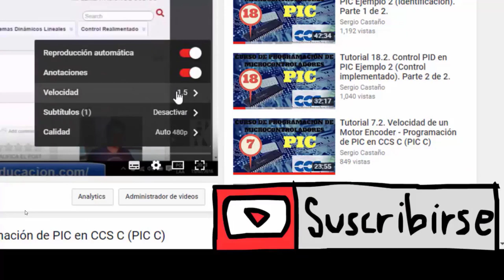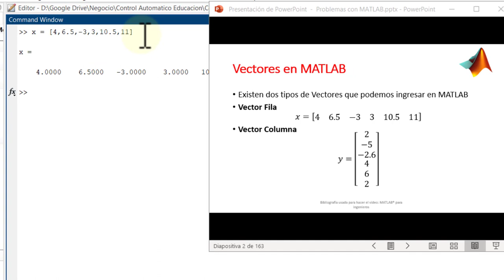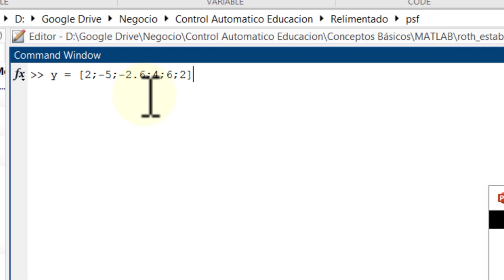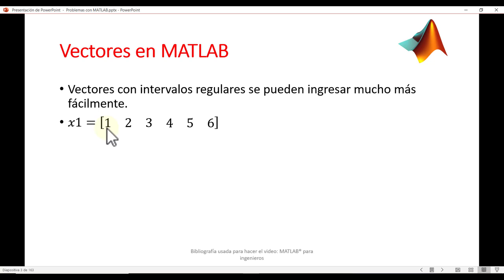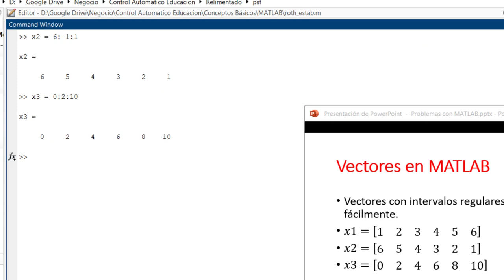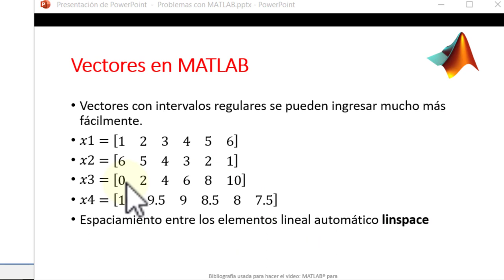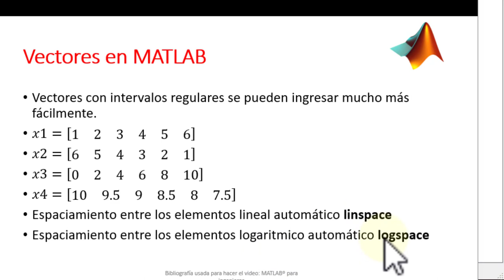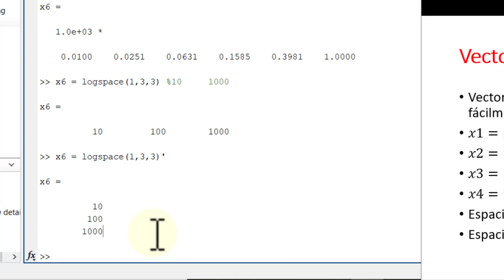► MATLAB: CRIAR VETORES ◄ 💪 Curso Matlab para Engenharia # 005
VETORES no MATLAB: Aprenderemos em detalhes e passo a passo como criar VETORES no MATLAB e depois começaremos a fazer cálculos com esses dados.

00:00 Criar Vetores no Matlab
00:51 Tipos de Vetores
01:50 Vetores linha
03:05 Vetor transposto
04:10 Vetor coluna
05:03 Vetores com intervalo ascendente
07:03 Vetores com intervalo descendente
07:53 Vetores com intervalo específico regular
09:03 Função linspace (linearmente espaçado)
10:27 Função logspace (logaritmicamente espaçado)